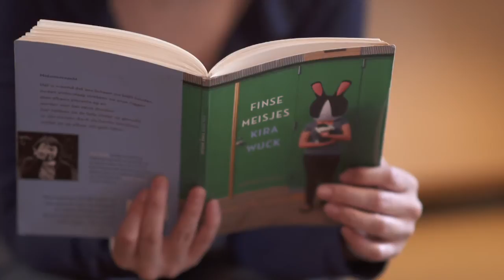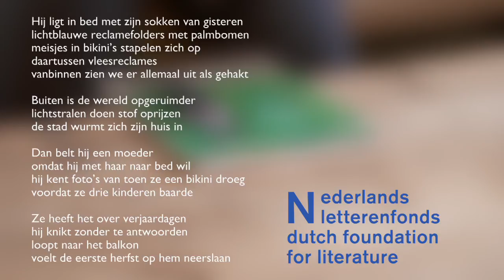Kira Wuck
Speciaal voor de Poëzieweek 2014 leest Kira Wuck voor uit haar bundel Finse meisjes.  De video werd gemaakt door Stijn van der Loo in opdracht van het Nederlands Letterenfonds. Meer informatie over het Letterenfonds-programma tijdens de Poëzieweek